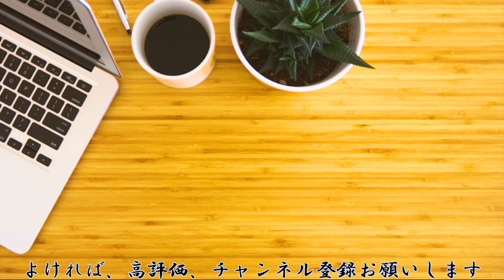テクト２wayライト「シャーペン紹介」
今回紹介するのはテクト２wayライトです
使用した編集ソフト　YMM4